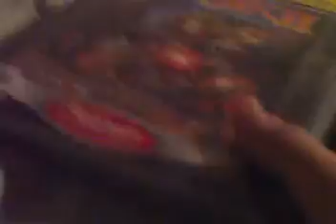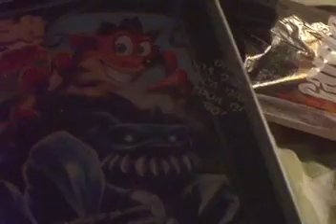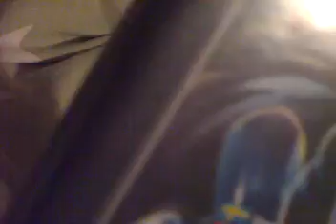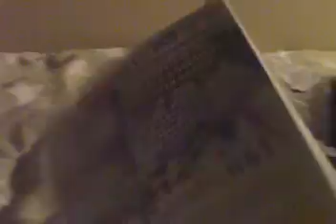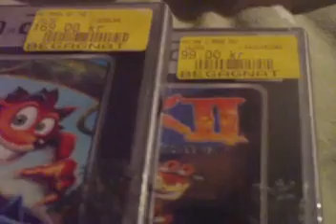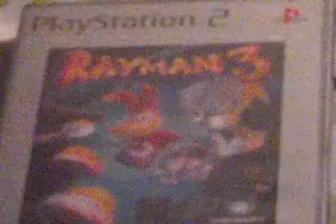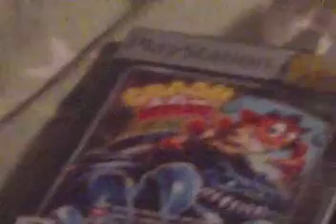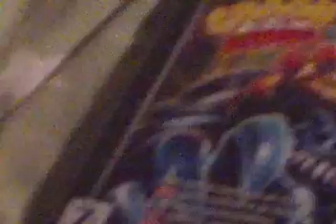Game Pickups December 15th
Cheap games can be fun sometimes and separate reviews for these games maybe coming tomorrow if i get my dazzle working:D